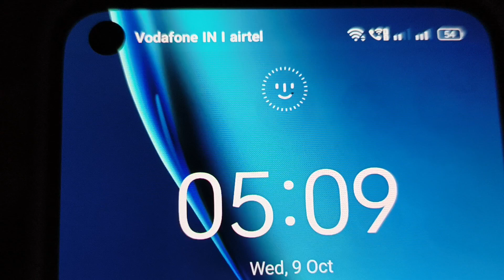आज मम्मी से मिलने कौन आया की मम्मी ने कितनी तैयारी कर दी||ARCHNA GUJJAR VLOGS